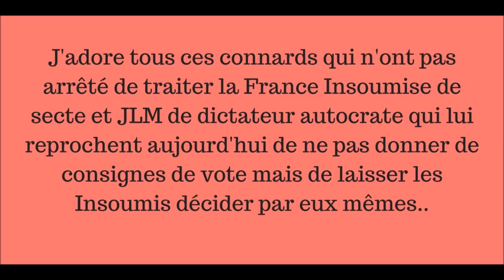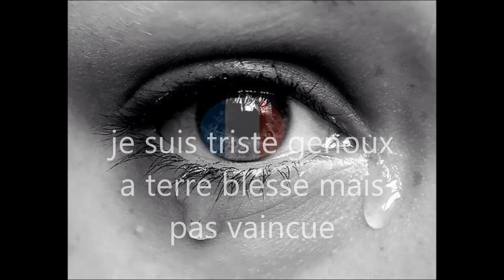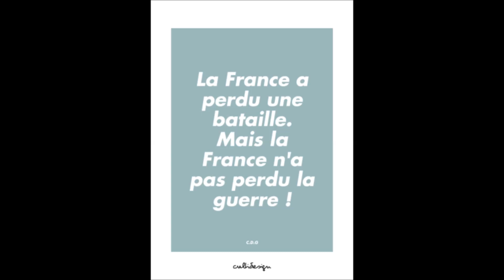merci JLM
Gagnée ou perdue, toute guerre se réduit à une défaite de l'homme

standard La licence standard est le type de licence vidéo par défaut dans youtube. Lorsque l'utilisateur sélectionne une licence standard sur youtube, d'autres personnes ne peuvent que regarder votre vidéo. Personne n'a le droit de télécharger, modifier ou redistribuer les vidéos sous licence standard.